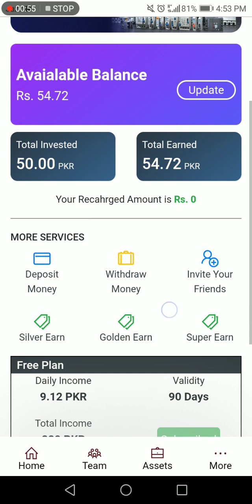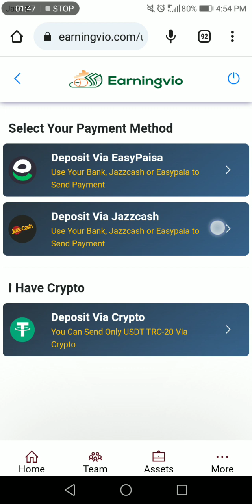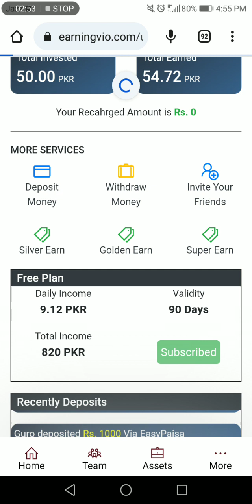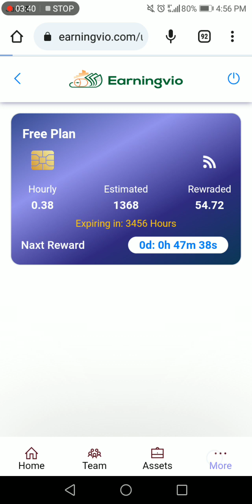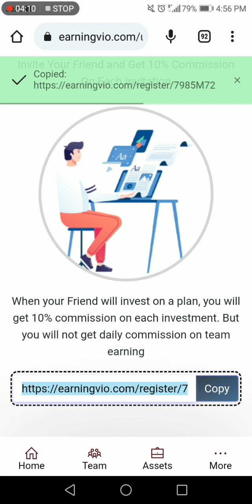Earningvio New Earning Website 2023 Updated ||Earnonline earningapptoday ||Link description👇👇